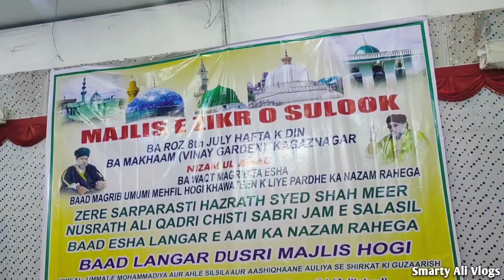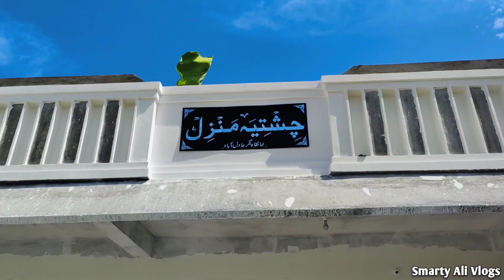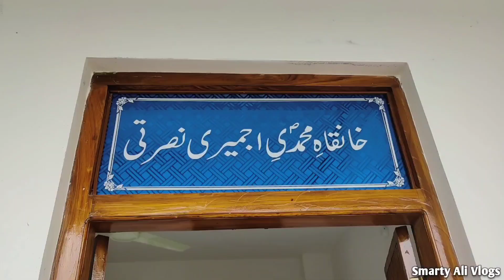Ifteda-E-Chistiya Manzil | Adilabad | Smarty Ali Vlogs |Vlog | Khankha Mohammadi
Assalamualikum Is Vlog Me Kagazanagar Ki Tarbiyati Majlis Hai Aur Mere Peer O Murshid Ke Ghar (Chistiya Manzil) Ki Ifteda Hai ... GHAR ka Tour Aur Tarbiyati Majlis Hai Is Vlog Me !